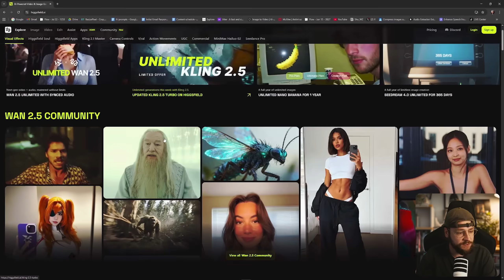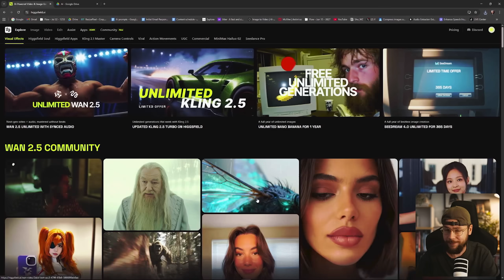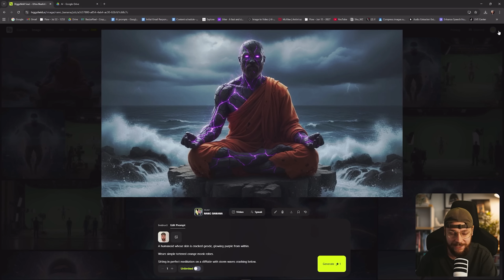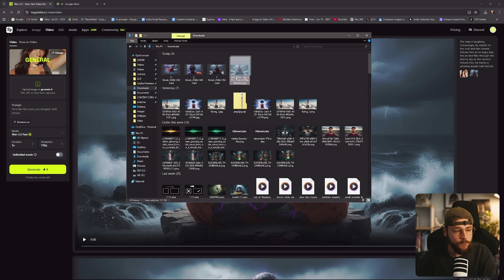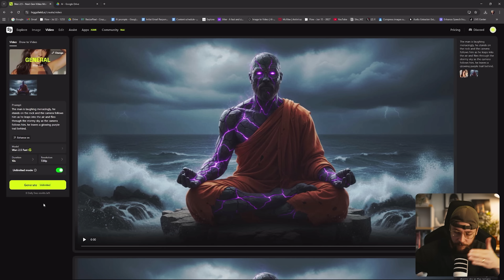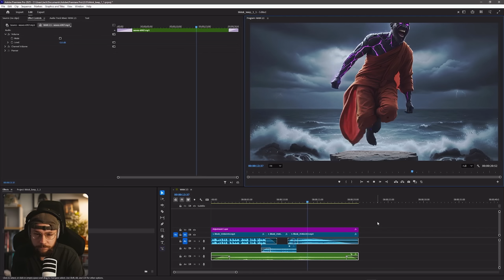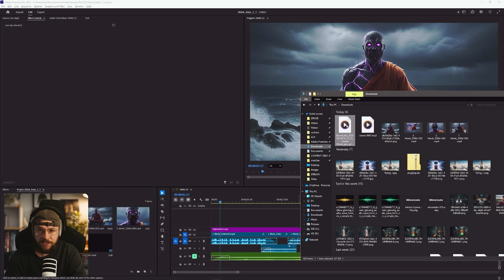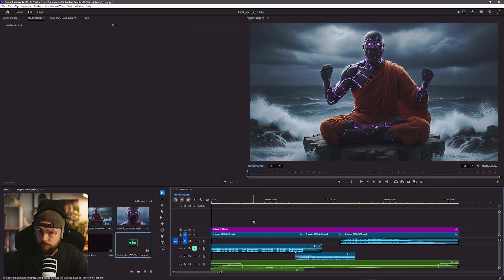WAN 2.5 CRUSHES VEO 3 (Higgsfield AI Workflow)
Check out WAN 2.5 on Higgsfield AI by clicking here!

Alibaba just dropped their latest video generation model in WAN 2.5! It boasts impressive speech synthesis, high frame rate and resolution, and perhaps most importantly... NO CENSORSHIP. Could this be the generative AI model to knock Google off their throne?

✅ Examples of WAN AI generations
✅ Nano Banana for AI image generation
✅ Animating with WAN 2.5 on Higgsfield AI
✅ Editing using Adobe Premiere Pro
✅ Voice changing with Elevenlabs

Timestamps...
00:00 Intro
03:20 Nano Banana
05:00 WAN 2.5
06:45 Premiere Pro editing
08:21 Elevenlabs voice changing